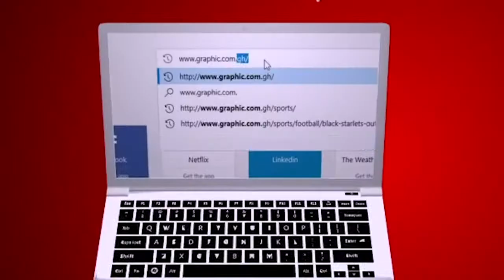Palace Rendezvous by Rev. Dr. Ebenezer Markwei